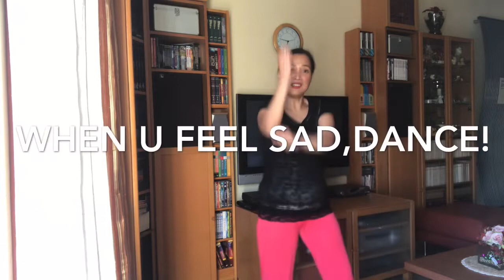MIX 80’s DANCE MOVE |BEST IN 80’s DISCO